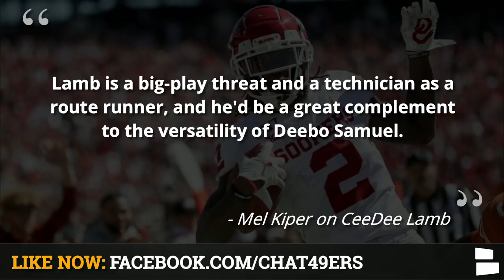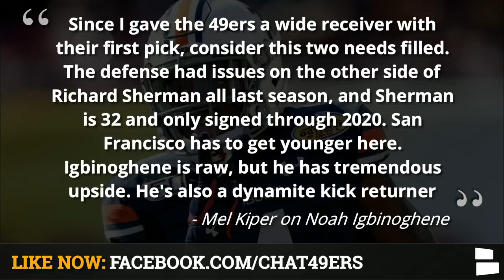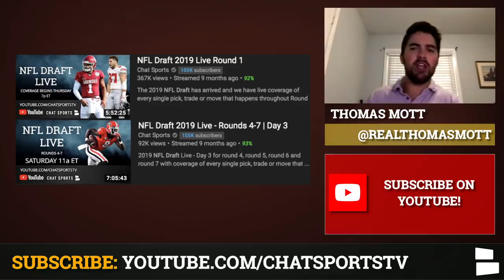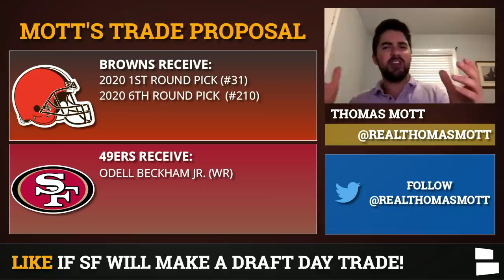49ers Rumors: Odell Beckham Jr. Trade? + Mel Kiper’s Mock Draft Feat. CeeDee Lamb & Noah Igbinoghene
Today’s 49ers Rumors are focused on Mel Kiper’s NFL Mock Draft 4.0 in which the 49ers draft Oklahoma WR CeeDee Lamb and Auburn CB Noah Igbinoghene in the first round of the 2020 NFL Draft. Lamb is the best WR in the 2020 NFL Draft and would immediately make the 49ers offense one to be feared. Igbinoghene is a raw CB who could blossom into the eventual replacement for Richard Sherman. What would you grade Mel Kiper’s latest mock draft?

NFL Draft 2020 Live Round 1 starts Thursday April 23 at 7p ET - watch every pick with Chat Sports

DEAL ALERT! 49ers Draft Hats are ON SALE for a limited time only

In other NFL News, Odell Beckham is being thrown around in the latest NFL trade rumors, yet again. According to reports, the Browns are in talks with the Minnesota Vikings regarding an OBJ trade that would send a 2nd & a 6th round pick to the Browns. Should the 49ers intervene & offer pick #31 to bring OBJ to the bay? Having him alongside Deebo Samuel would make this 49ers offense lethal.

We’ve got new 49ers all throughout NFL Free Agency, NFL Draft & Beyond- 49ers rumors, 49ers news, draft targets, breaking news, we’ve got you covered

Can’t get enough of the 49ers? Follow Thomas on twitter for all the latest updates, news, rumors & more